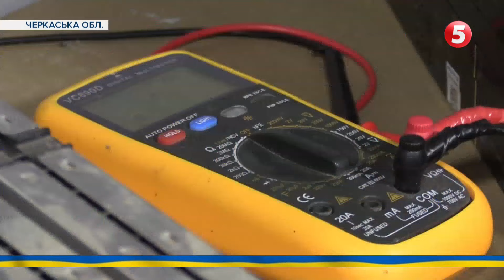💔Прикрив своїм тілом двох пораненuх побратимів. Роковини загибелі Григорія Цехмістренка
Він міг насолоджуватися життям в Канаді. Але велика війна все змінила. Григорій Цехмістренко приїхав в Україну і став військовим медиком. 15 січня 2023 року він загинув у бою під Бахмутом, прикривши своїм тілом двох поранених побратимів. У роковини загибелі Героя у столиці зібралися його рідні, друзі та побратими. Яким згадують Григорія Цехмістренка - у сюжеті Віталія Залевського

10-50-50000 - будь-яка сума має значення.

Разом переможемо!
Слава Україні!